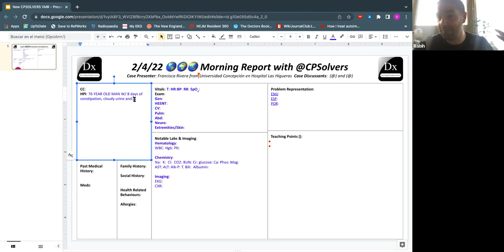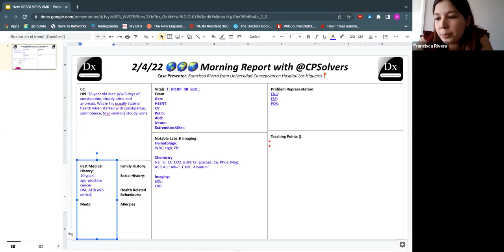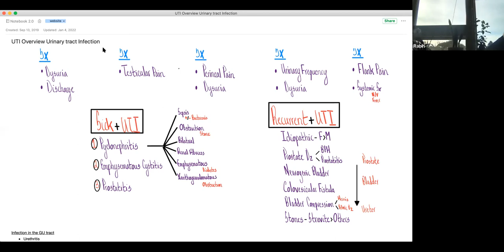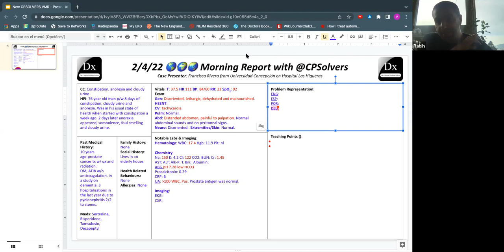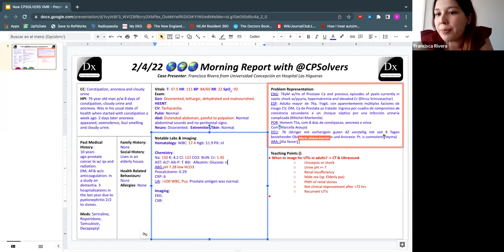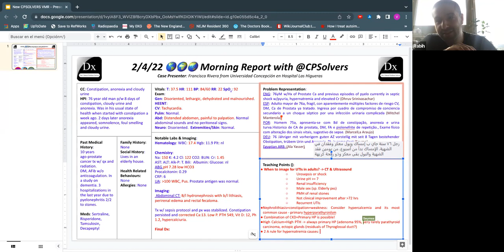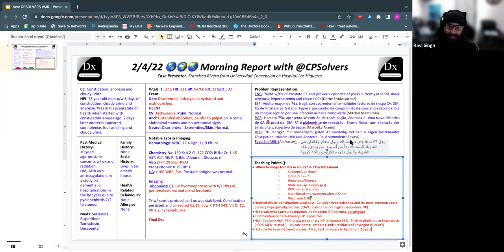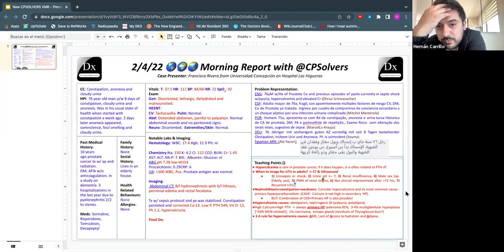February 5, 2022 Global IMG VMR w/Universidad Concepción - constipation, anorexia, and cloudy urine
Program Name: Universidad Concepción from Hospital Las Higueras, Talcahuano, Chile.